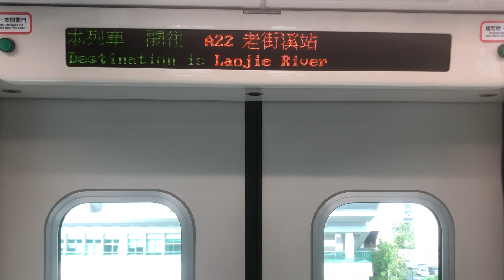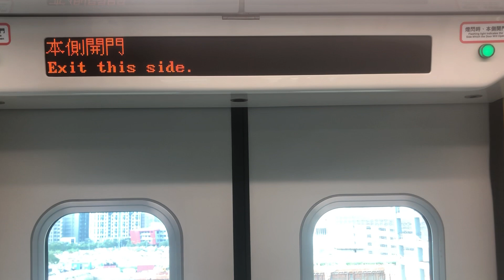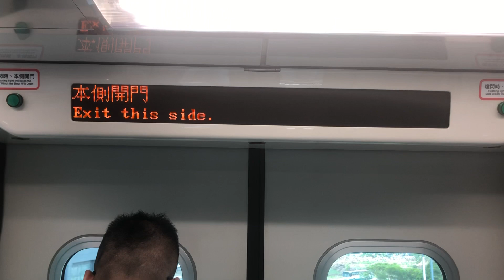桃園機場捷運 A9林口站 廣播(ver.2)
各縣市交通路網變化系列